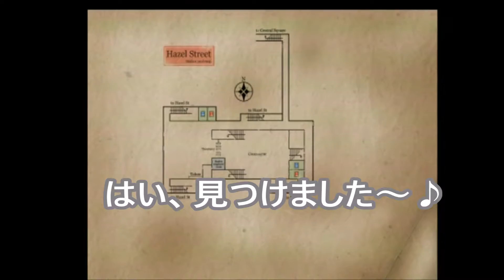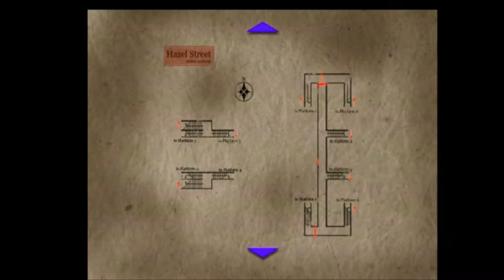#8【夏が過ぎても、ホラー】行先不明の列車に乗ったら... SILENT HILL3実況プレイ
やっと駅から抜け出すことができました... (-_-;
もう夏がとっくに終わってしまったので、題名を変えました 笑

ーー↓僕のことを詳しく知りたい方はこちら↓ーー